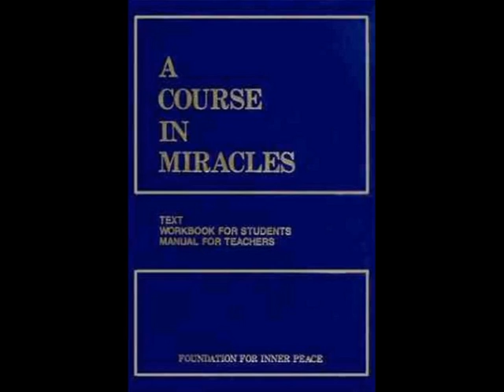ACIM Student Chapter 6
A Course In Miracles Student Chapter 6.